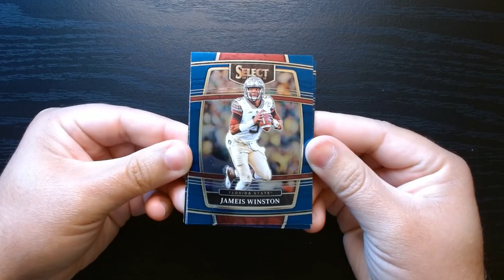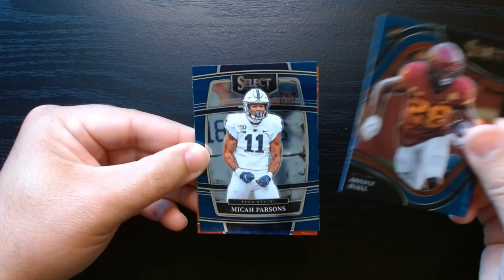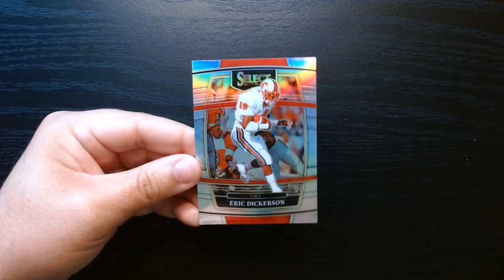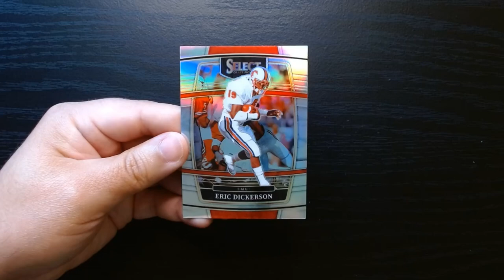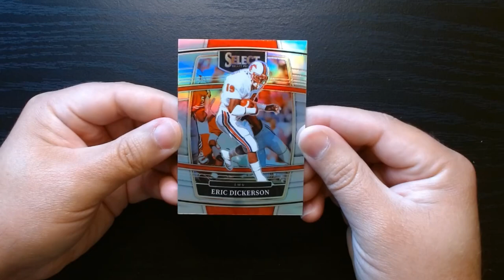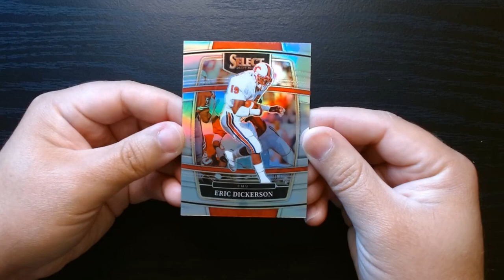Panini Select Draft Picks 2022 Pack Opening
Join us for an exhilarating pack opening as we dive into the 2022 Panini Select Draft Picks! In this video, we’ll unpack the latest offerings from one of the most anticipated trading card sets of the year, featuring college football stars ready to make their mark in the NFL.

Let’s see what treasures await in this pack opening!